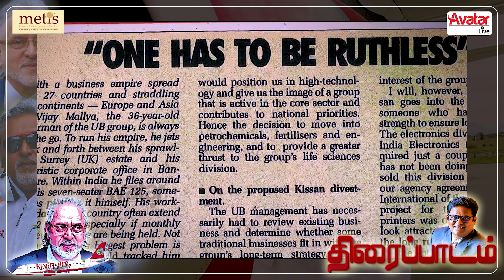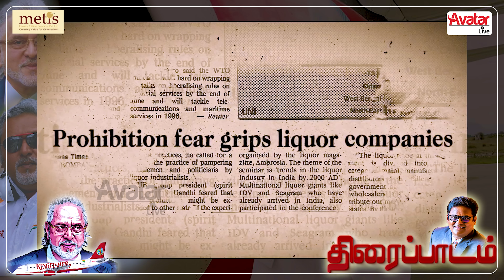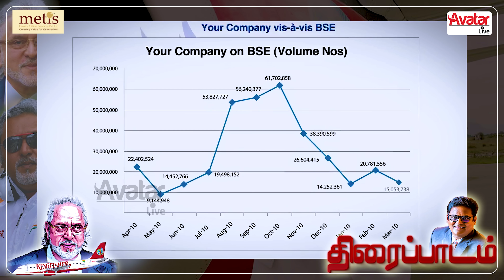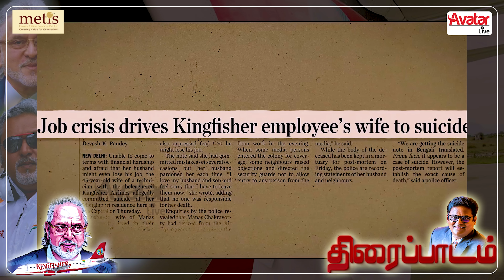Bad Boy Billionaires - Business Lesson | Vijay Mallya | metissuresh #7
Bad Boy Billionaires (2020)  - Business Lessons | Movie Recap in Tamil | METIS Suresh | திரைப்பாடம் #07

Hello Viewers! Welcome to family business thiraipaadam. In this episode, Mr Suresh will talk about the story of Vijay Mallya. It’s a Netflix documentary named Bad Boy Billionaires which is released on 2020. So much of Business lessons are there in this episode. This documentary is all about the rise and the fall of Vijay Mallya and his company King Fisher. United Breweries was the business started by his father Vittal Mallya. After the death of Vittal Mallya, Vijay Mallya as a teenager took over the Business and planned to achieve more than what his father did. Though the government has banned advertisements for Alcohol. He was the first one to start surrogate marketing in India to advertise his brand. He got into Formula One, Cricket and Airlines. Finally, he made himself a brand and started being Flamboyant.

You can watch this movie on various OTT platforms such as...
நீங்கள் இந்த திரைப்படத்தை பல்வேறு OTT தளங்களில் பார்க்கலாம்.

If you find this Interesting, Do share your thoughts with us.

வணக்கம் பார்வையாளர்கள்! திரைப்படம் நிகழ்ச்சிக்கு உங்களை வரவேற்கிறோம். இந்த எபிசோடில், விஜய் மல்லையாவின் கதையைப் பற்றி திரு சுரேஷ் பேசியுள்ளார். இது Bad Boy Billionaires என்ற Netflix இல் வெளிவந்த ஆவணப்படம், இது 2020 இல் வெளியிடப்பட்டது. இந்த எபிசோடில் நிறைய பிஸ்னஸ் பாடங்கள் உள்ளன. இந்த ஆவணப்படம் விஜய் மல்லையா மற்றும் அவரது நிறுவனமான கிங்பிஷர் இன் எழுச்சி மற்றும் வீழ்ச்சியைப் பற்றியது. யுனைடெட் ப்ரூவரீஸ் என்பது அவரது தந்தை விட்டல் மல்லையாவால் தொடங்கப்பட்ட நிறுவனம். விட்டல் மல்லையாவின் மரணத்திற்குப் பிறகு, விஜய் மல்லையா ஒரு இளைஞனாக பிஸ்னஸ்ஐ எடுத்து தனது தந்தை செய்ததை விட அதிகமாக சாதிக்க திட்டமிட்டார். ஆனால் மதுபான விளம்பரங்களுக்கு அரசு தடை விதித்ததால். அவர் முதன்முதலில் தனது பிராண்டை விளம்பரப்படுத்த இந்தியாவில் சரோகட் மார்க்கெட்டிங்ஐ தொடங்கினார். அவர் ஃபார்முலா ஒன், கிரிக்கெட் மற்றும் ஏர்லைன்ஸில் செக்டர் இல் நுழைந்தார்.

ஹீரோவாக உயர்ந்து வில்லனாக தோல்வியடைந்தவரின் கதையை அறிய, முழு எபிசொடையும் பாருங்கள். இந்த நிகழ்ச்சி உங்களுக்கு பிடித்திருந்தால் இருந்தால், இந்த வீடியோவை உங்கள் நண்பர்கள் மற்றும் குடும்பத்தினருடன் பகிர்ந்து கொள்ள மறக்காதீர்கள். இந்நிகழ்ச்சி குறித்த உங்கள் கருத்துக்களை எங்களுடன் பகிர்ந்து கொள்ளுங்கள். நன்றி!

Timecode:
00:00 - Glimpse of this episode
00:54 - Introduction
02:08 - “The King of Good Times” Story
10:24 - Business lesson I  /  Wrong Decision Destroys Business
10:42 - Business lesson II  /  Confused Business Model
12:11 - Business lesson III  /  Self-Obsession & Flamboyance
16:15 - Business lesson IV / Let Go
17:21 - Business lesson V / Financial Prudence
21:01 - Overview of business lessons
22:14 - Conclusion
22:54 - Glimpse of the next episode